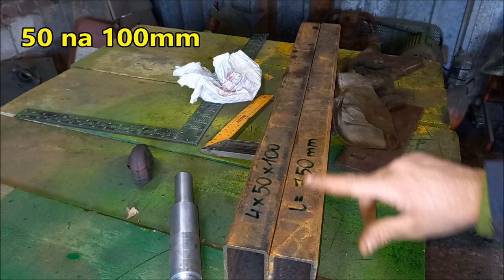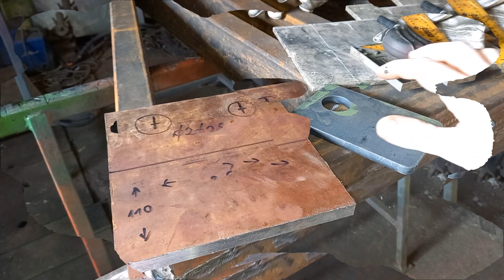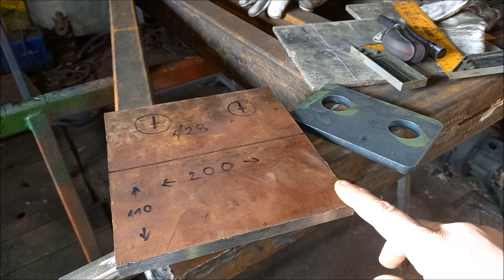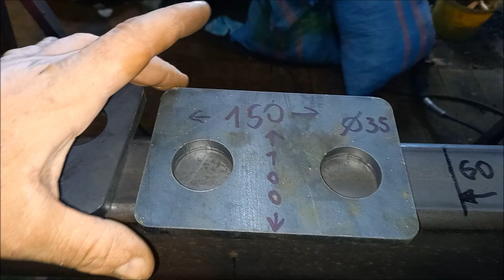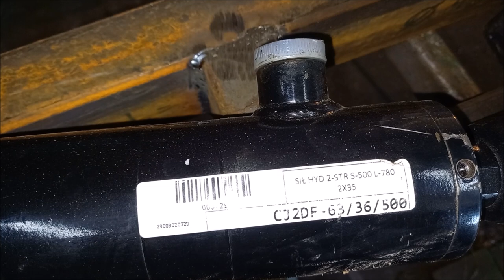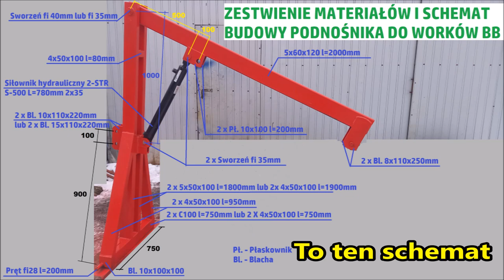Buduję podnośnik, ładowacz, chwytak do worków BIG-BAG - VLOG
Podnośnik do worków BIG-BAG.
Ładowacz do worków BIG-BAG.
Dźwig do BIG-BAGów.
Ładowacz na tył traktora.
Ładowacz zawieszany do nawozów BIG-BAG.
Testy podnośnika, ładowacza do worków BIG-BAG od minuty 16:30
Schemat wymiarów ładowacza od minuty 16:23
Prezentuję dziś vlog z budowy podnośnika, ładowacza na tył traktora do worków BIG-BAG. Jest on zapinany na tył traktora w miejsce belki oraz do cięgła. Podnoszenie ramienia ładowacz jest możliwe za pomocą siłownika. Wykonane jest bardzo solidnie i estetycznie w dużej mierze z profili zamkniętych.
Pasuje do większości ciągników rolniczych.